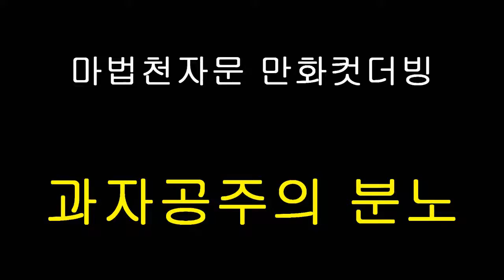마법천자문 더빙 이벤트 187서현초_과자공주의 분노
이벤트 참가번호 187: 서현초 과자공주의 분노

  최우우상 (1팀) : 북이십일 어린이 도서 30권 (도서 랜덤 증정)
  우수상(1팀): 북이십일 어린이 도서 10권 (도서 랜덤 증정)
  인기상 (2팀) : 마법천자문 무한점프 보드점프 1개 + 북이십일 어린이 도서 (도서 랜덤 증정) + 카카오 인형 1개 (팀당)
  장려상(5팀) : 팀원 전원 '그리스 로마 신화' 1권씩

      1 댓글 허용)이 가장 많은 팀.